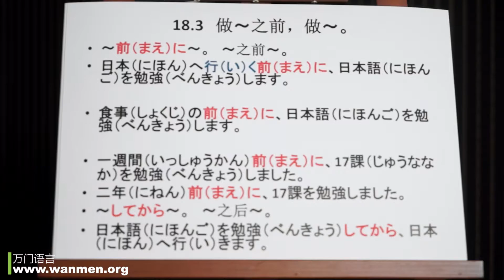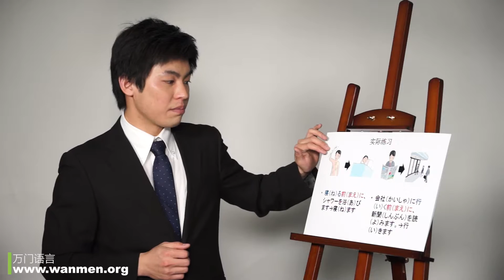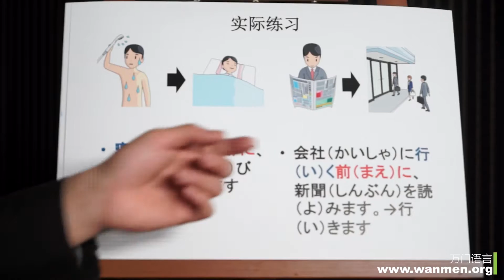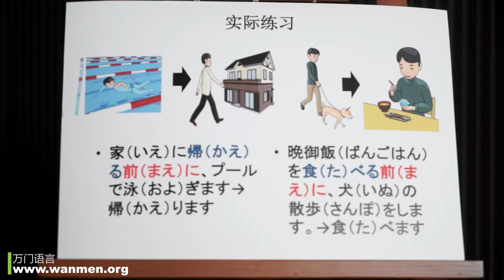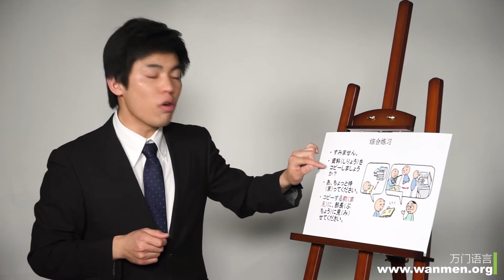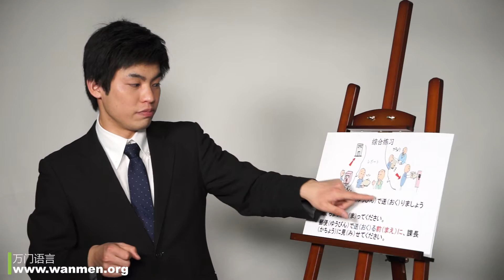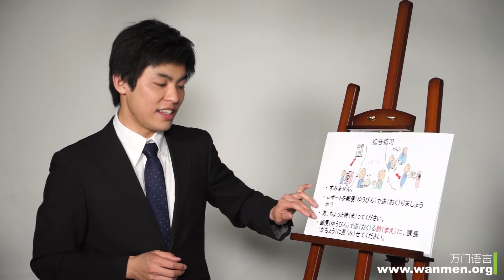【万门大学】日语初级18 3做~之前,做~